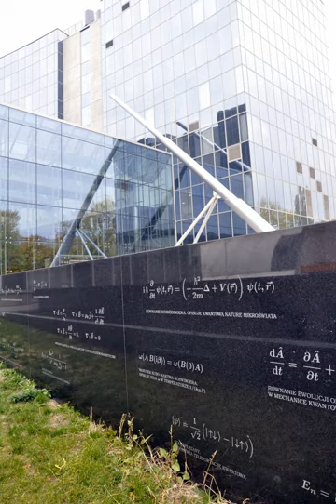Schrödinger equation | Wikipedia audio article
00:02:45 1 Equation
00:02:53 1.1 Time-dependent equation
00:07:02 1.2 Time-independent equation
00:08:37 2 Derivation
00:11:31 3 Implications
00:11:54 3.1 Total, kinetic, and potential energy
00:12:27 3.2 Quantization
00:13:21 3.3 Measurement and uncertainty
00:14:28 3.4 Quantum tunneling
00:15:08 3.5 Particles as waves
00:18:07 3.6 Many-worlds interpretation
00:18:41 4 Interpretation of the wave function
00:19:46 5 Historical background and development
00:26:49 6 The wave equation for particles
00:28:46 6.1 Consistency with energy conservation
00:31:57 6.2 Linearity
00:34:49 6.3 Consistency with the de Broglie relations
00:35:08 6.4 Wave and particle motion
00:35:19 7 Nonrelativistic quantum mechanics
00:44:19 7.1 Time-independent
00:50:29 7.2 One-dimensional examples
00:52:00 7.2.1 Free particle
00:52:50 7.2.2 Constant potential
00:55:55 7.2.3 Harmonic oscillator
01:03:37 7.3 Three-dimensional examples
01:05:47 7.3.1 Hydrogen atom
01:05:57 7.3.2 Two-electron atoms or ions
01:06:05 7.4 Time-dependent
01:08:33 8 Solution methods
01:08:42 9 Properties
01:11:04 9.1 Linearity
01:19:10 9.2 Momentum space Schrödinger equation
01:25:02 9.3 Real energy eigenstates
01:25:17 9.4 Space and time derivatives
01:27:06 9.5 Local conservation of probability
01:29:05 9.6 Positive energy
01:39:28 9.7 Analytic continuation to diffusion
01:39:37 9.8 Regularity
01:39:58 10 Relativistic quantum mechanics
01:43:45 11 Quantum field theory
01:49:44 12 First order form
01:51:40 13 See also
01:55:26 14 Notes
01:57:32 15 References
02:01:15 16 External links
02:03:01 Regularity
02:04:27 Relativistic quantum mechanics
02:09:30 Quantum field theory
02:09:58 First order form
02:12:03 See also

- Socrates

SUMMARY
In quantum mechanics, the Schrödinger equation is a mathematical equation that describes the changes over time of a physical system in which quantum effects, such as wave–particle duality, are significant. These systems are referred to as quantum (mechanical) systems. The equation is considered a central result in the study of quantum systems,  and its derivation was a significant landmark in the development of the theory of quantum mechanics. It was named after Erwin Schrödinger, who derived the equation in 1925, and published it in 1926, forming the basis for his work that resulted in him being awarded the Nobel Prize in Physics in 1933.In classical mechanics, Newton's second law (F = ma) is used to make a mathematical prediction as to what path a given physical system will take over time following a set of known initial conditions.  Solving this equation gives the position, and the momentum of the physical system as a function of the external force F on the system. Those two parameters are sufficient to describe its state at each time instant.  In quantum mechanics, the analogue of Newton's law is Schrödinger's equation for a quantum system (usually atoms, molecules, and subatomic particles whether free, bound, or localized). The equation is mathematically described as a linear partial differential equation, which describes the time-evolution of the system's wave function (also called a "state function").The concept of a wave function is a fundamental postulate of quantum mechanics, that defines the state of the system at each spatial position, and time.  Using these postulates, Schrödinger's equation can be derived from the fact that the time-evolution operator must be unitary, and must therefore be generated by the exponential of a self-adjoint operator, which is the quantum Hamiltonian. This derivation is explained below.
In the Copenhagen interpretation of quantum mechanics, the wave function is the most complete description that can be given of a physical system. Solutions to Schrödinger's equation describe not only molecular, atomic, and subatom ...